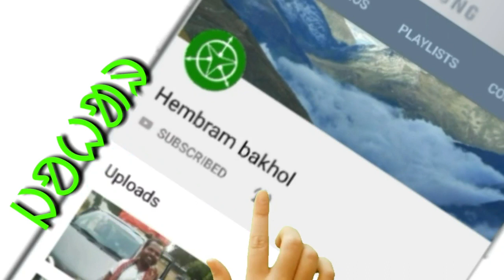Santali mah marhe । Jaher ma jaher Serej । baha mah marhe renah mid chitar । Hembram Bakhol।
Sanam lekan video yel lagid nowa channel saote tahen tabon pe.